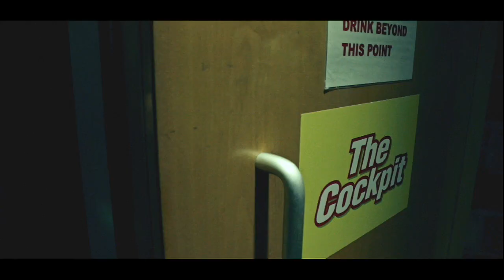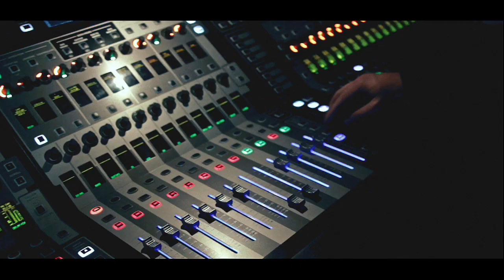Rubber Duc - Stay With Me (Official Music Video)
This is our second second single, "Stay With Me". Thanks for the ongoing support! Love you long time! Bren, Nick, and Shel.

We filmed the video on our recent trip to Durban with our good mate Kyle White who shot it.

rubber duc
chocolate cover
ain't nobody got time for that
the 1975 chocolate
stay with me rubber due
road trip
folk hop
official
saxophone
durban
south africa